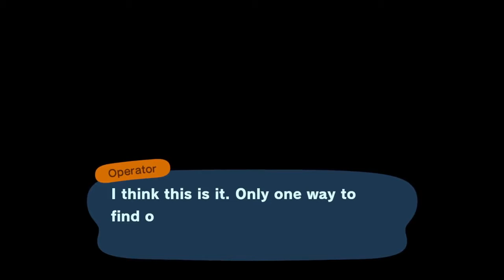Animal Crossing: New Horizons — Part 18 — Full Stream — GRIFFINGALACTIC